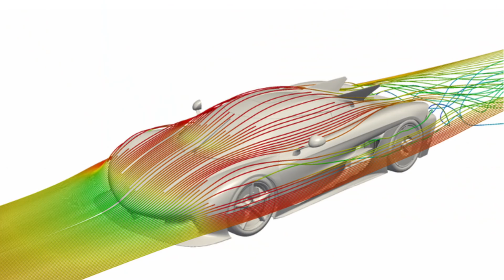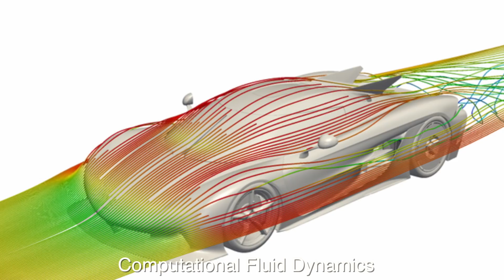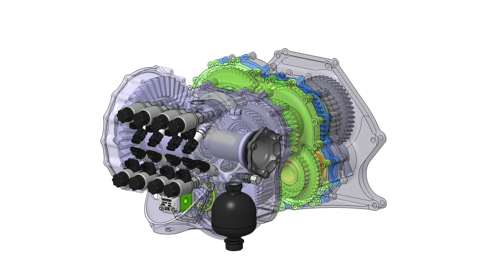รีวิวเจาะลึก Koenigsegg Jesko Absolut ไฮเปอร์คาร์ที่ถูกสร้างมาให้เร็วที่สุดในโลก!!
ป๋าแมนและพี่ตั้มแห่ง Shift Gear Thailand พามาเจาะลึกเบื้องหลังการออกแบบของไฮเปอร์คาร์ที่ถูกสร้างมาให้เร็วที่สุดในโลก Koenigsegg Jesko Absolut 1,600 แรงม้า กับค่าตัว 350 ล้านบาท ที่ปัจจุบันถึงมีเงินก็ไม่สามารถซื้อได้แล้ว เพราะผลิตออกมาเพียง 125 คันในโลกและขายหมดไปตั้งแต่ยังไม่ได้เริ่มผลิตเลย